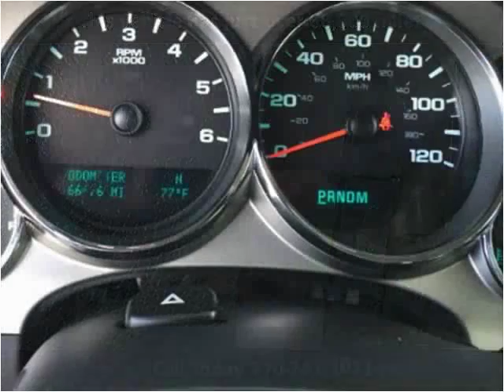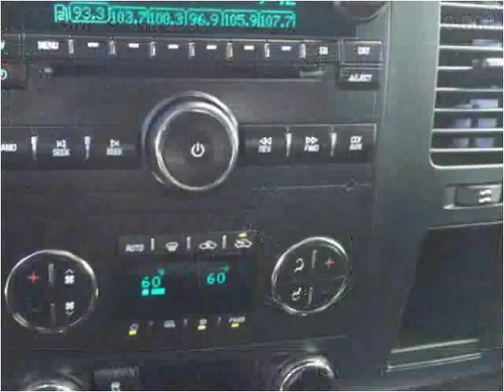2012 GMC Sierra 1500 Used Cars Mayfield KY